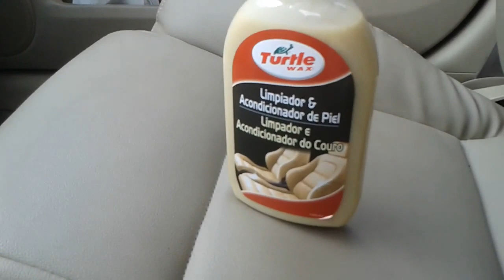Cuidar la tapiceria del coche - Mantenimiento de asientos de cuero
En este tutorial del canal UtilidadTv de Clipflip te traemos unos consejos para cuidar la tapiceria del coche. Para el mantenimiento de los asientos de cuero es importante la limpieza con el producto adecuado. ¡Manos a la obra!